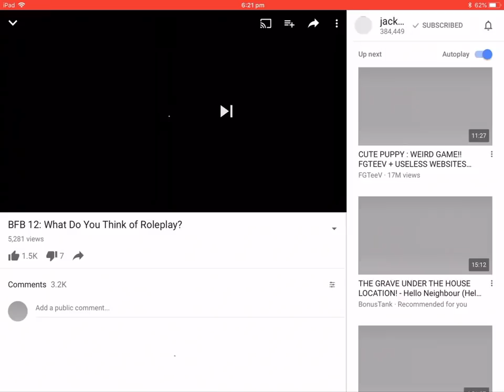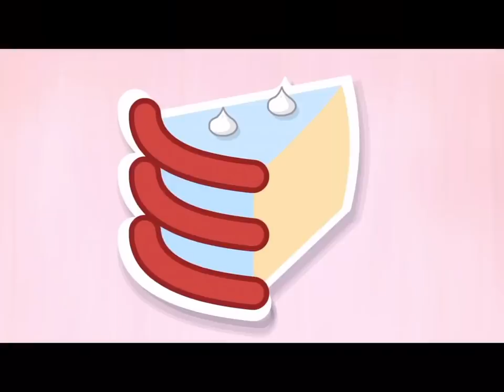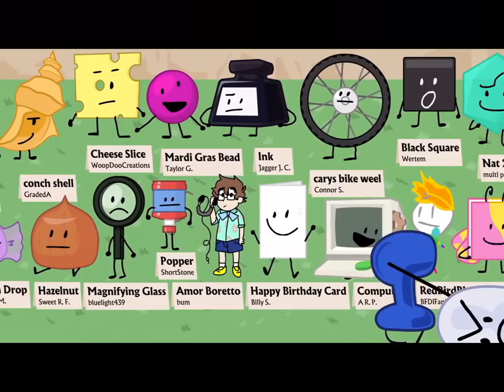BFB 12 REACTION (OMG)